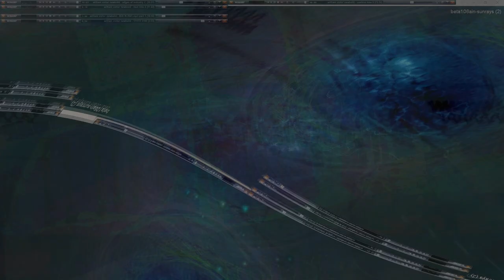Movie 24 10 19 05h19m17s